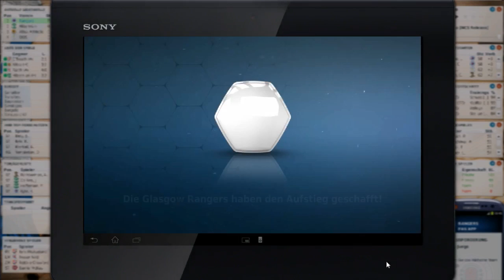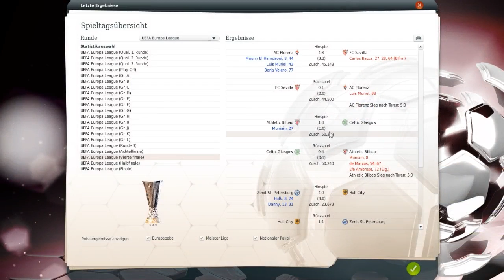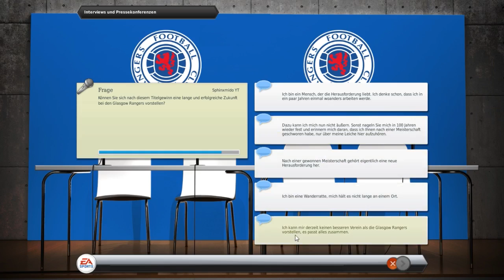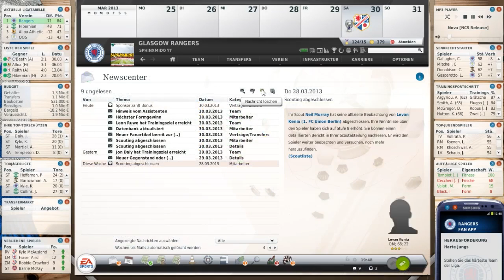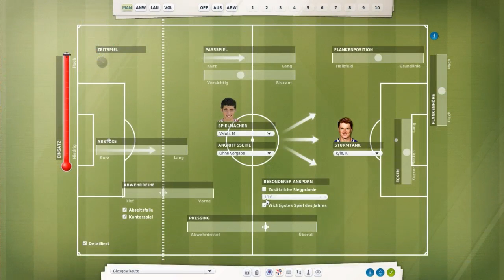Fussball Manager 13 - Reloaded Let's Play - # 044 - 32.Spieltag - Heart of Midlothian [ FM 13 LP]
Einlaufmusik: Blessed   von Avicii
Tormusik:      Lovers on von David Guetta

Dein Sphinxmido